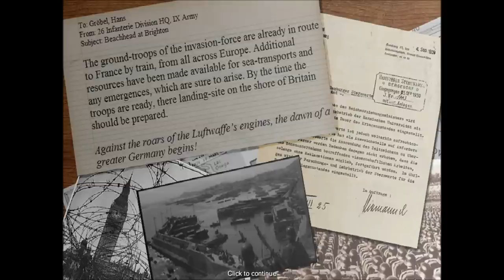PANZERS Phase 3 - Operation Sealion Appetizer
First real bits of gameplay for the new campaign. This gameplay is from the 2nd mission of the new german campaign. This is just the tip of the iceberg but I don't know if I will ever finish this project. But anyway, it is still a frighting alternate History. Hope you like the vid :)
The intro cutscene is made by "fraulens".